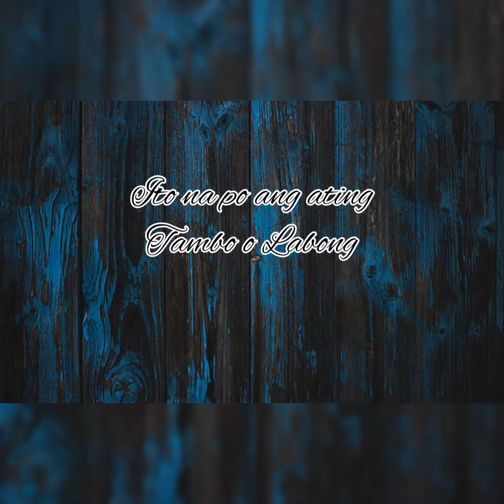Labong o Tambo/Nun's Kitchen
Pagkaing nanggaling sa kawayan. Ang bamboo shoots ay nilagyan ng gata at sinangkapan ng alimasag. Ito ay masarap pang ulam.